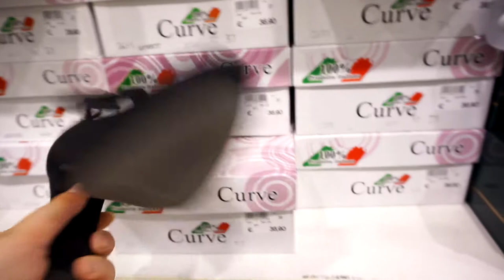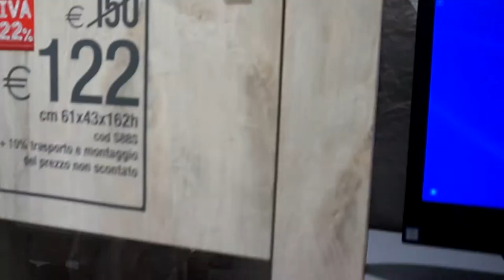VI MOSTRO I NUOVI MOBILI - Vlog Sabato 23 Settembre 2017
Vi porto con me nel weekend in giro tra mobili e fiera degli sposi! Spero vi tenga compagnia! Un baciooo

MUSICA